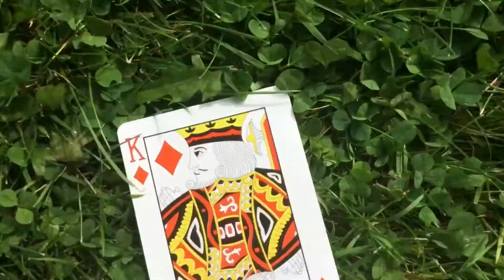Can I Land A Dodgeball On A Card?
Dodgeball Playing Card Trick Shot Challenge. Can I stop a dodgeball onto a playing card from 15 meters away.

I must throw a dodgeball and make it roll and finish on a playing card in this insane dodgeball trick shot

The grass proves to be my greatest enemy by drastically reducing the % success rate.

If you liked this video, you might enjoy these too

🌀 HYD - Home of YouTube Dodgeball
🤾‍♂️ Putting a spin on dodgeball!

Welcome to the self proclaimed home of dodgeball on YouTube. Just an Average Joe trying to specialise in Dodgeball Trick Shots, Dodgeball Challenges, Dodgeball Recreations, Dodgeball Bloopers and whatever else I can relate to Dodgeball!
Whether you like professional dodgeball or just want to watch me fail trick shots over and over again hopefully you’ll enjoy!